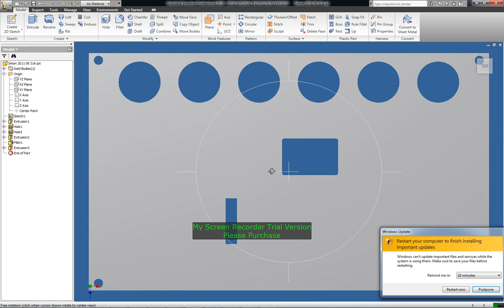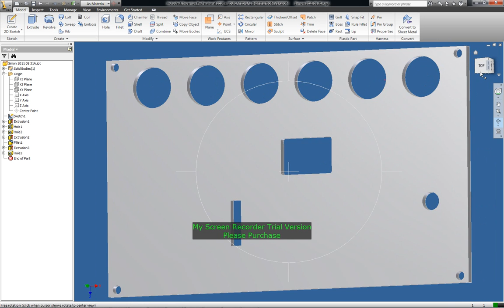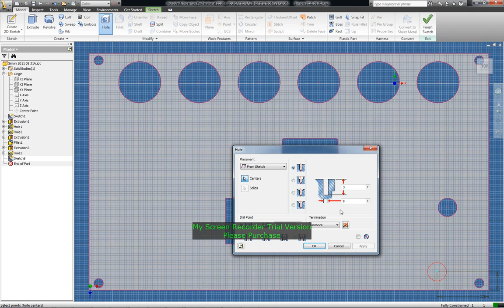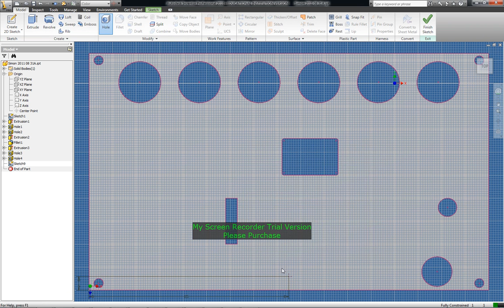Autodesk Inventor Professional 2010_Ians Chess Timer Cover Plate Part 2